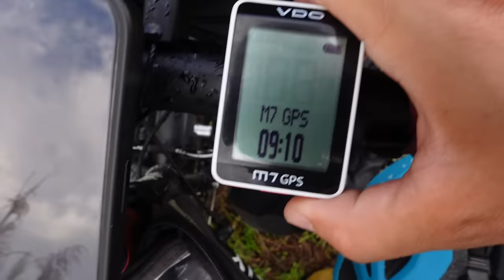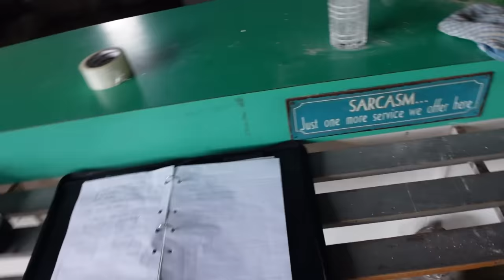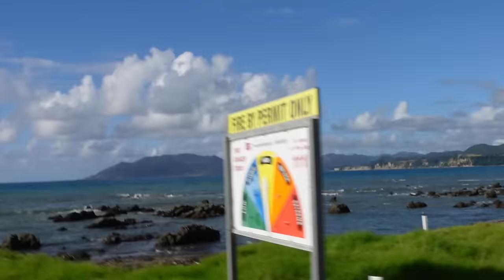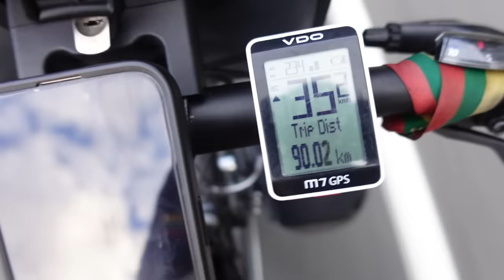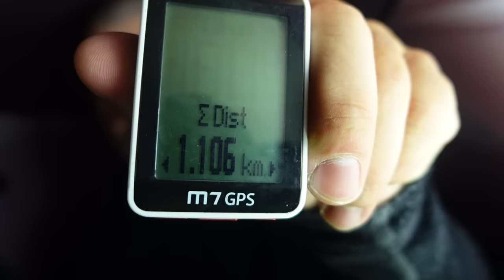Pirmas kelionės laužas ir +1000Km sąskaitoje!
Ačiū Tau!👊

Music of this video:
ES_All for Me - Swif7 copy
ES_Calming Rain - Candelion
ES_Cold Midnight - Squiid
ES_Just Wanna Run (Hallman Remix) - Blanches